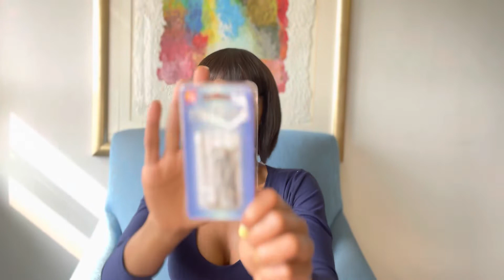Basic Wig Making Tools 🧰 for beginners| South African YouTuber🇿🇦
Basic Wig making essentials

1. Empisal  Expression Sewing Machine Model No. 889. Makro: R2200.
2. Block Canvas: R200 ( Cork Canvas to be purchased for making wigs roughly R700)
3. Empisal Sewing kit: R170 @ Makro